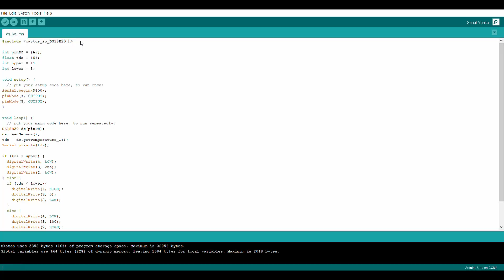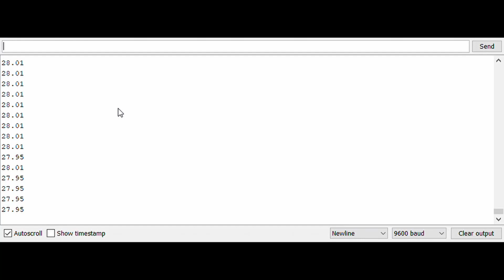Sistem Pendingin Dan Penghangat Tubuh Pada Bagian Dalam Jaket Pengemudi Ojek Daring | LKMM 2021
PAGI MESIN!

Lomba Kreativitas Mahasiswa atau disingkat LKMM merupakan salah satu program kerja bidang Ilmu Pengetahuan dan Teknologi IMM FTUI yang mengusung pameran dan kompetisi dari hasil karya Tugas Merancang Mahasiswa Teknik Mesin FTUI. LKMM bertujuan untuk menimbulkan rasa kompetitif mahasiswa teknik mesin agar menjadi mahasiswa yang lebih berdaya saing dan juga mensosialisasikan karya inovatif FTUI kepada warganya di setiap tahunnya.

Mata kuliah tugas merancang yang sangat erat kaitannya pada LKMM ini merupakan mata kuliah yang bertujuan untuk memberikan kemampuan dalam melakukan perancangan sistem atau produk mekanikal dengan menggunakan pengetahuan dan keterampilan yang diperoleh sebelumnya kepada para mahasiswa. Dari pembelajaran ini, diharapkan mahasiswa mampu bekerja tim, berkomunikasi, melaporkan, mempertahankan, serta mempresentasikan proyek akhirnya. Selanjutnya, mahasiswa diharapkan mempunyai kemampuan melakukan produksi prototipe hasil rancangan.

Kelompok pemenang dari LKMM akan didasarkan pada voting melalui jumlah likes pada video tugas merancang kelompok yang akan tayang pada kanal youtube IMM FTUI. Periode voting melalui likes berlangsung pada tanggal 10-13 Juni. Kelompok yang memenangkan LKMM (juara 1, 2 dan 3) akan mendapatkan hadiah berupa uang tunai.

Poster tugas merancang kelompok dapat dilihat melalui link berikut:
Kategori Health and Safety A
Kategori Industrial dan Daily Usage B
Kategori Mobility and Transportation dan Health and Safety B

atau melalui instagram IMM FTUI : @imm_ftui

IMM FTUI 2021
Resonansi Kolaboratif